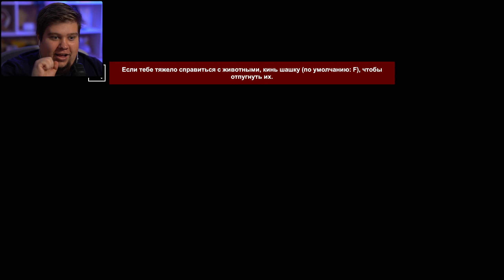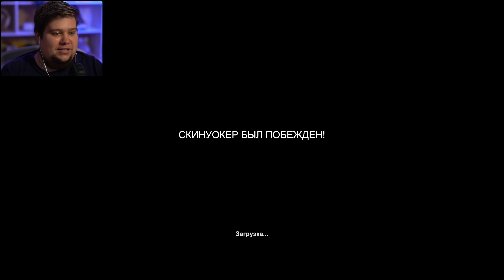ЧЕРНОБЫЛЬ. ФИНАЛ ОХОТЫ НА СКИНУОКЕРА. ДЕНЬ 3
Skinwalker Hunt - игра про охоту на Скинуокера, готовы выживать?
Новая карта: Чернобыльский Лес, Украина